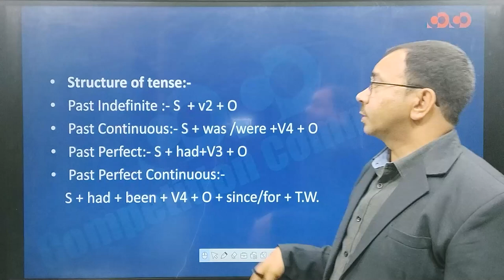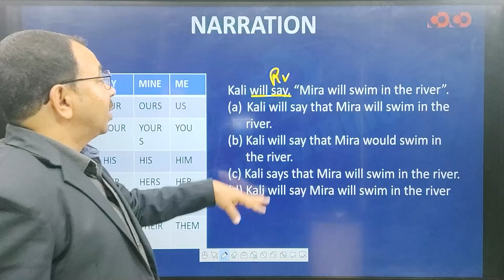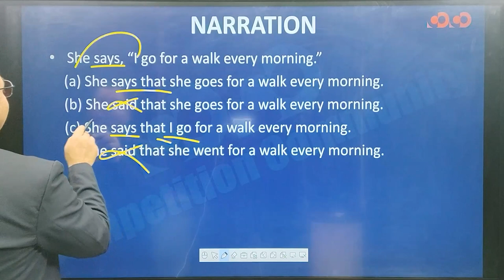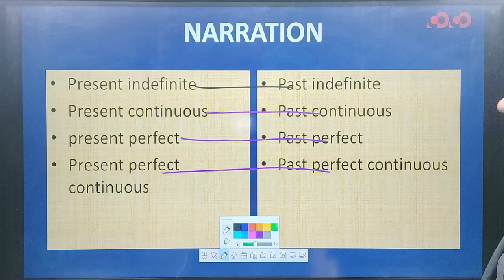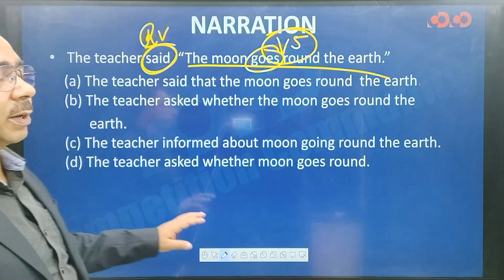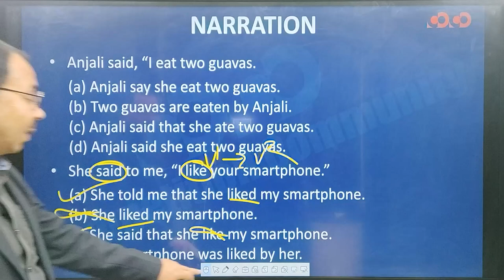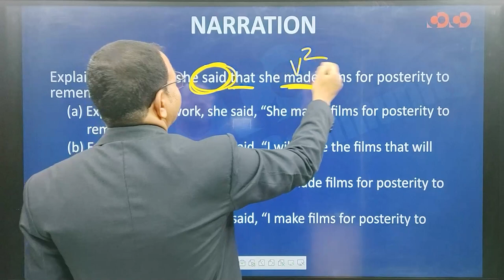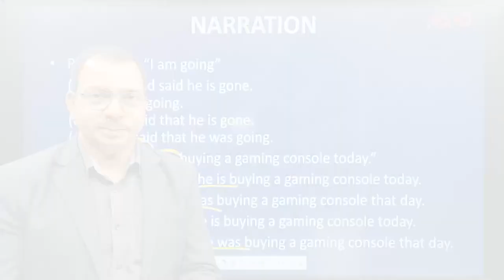SSC CGL/CHSL - English || Narration(Part-02)